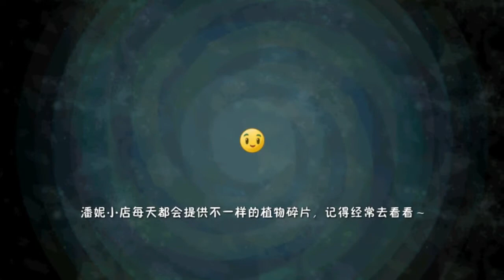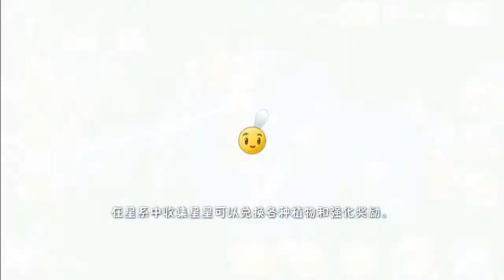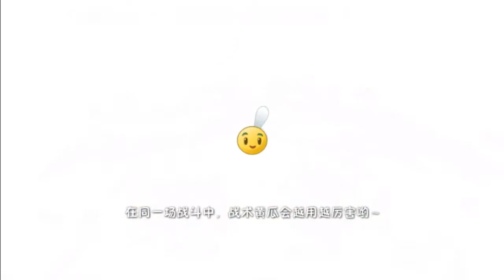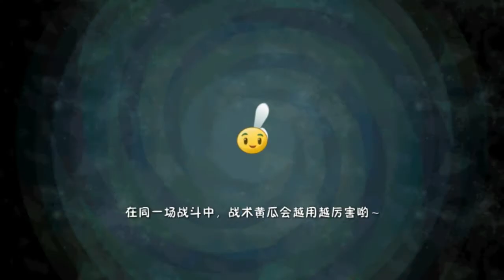Новая PvZ 2 Китайская - Серия 37 - Сёрферополох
Также, время от времени будут выходить специальные серии о приключениях Фасадинга в обычном мире, там у него достаточно врагов...